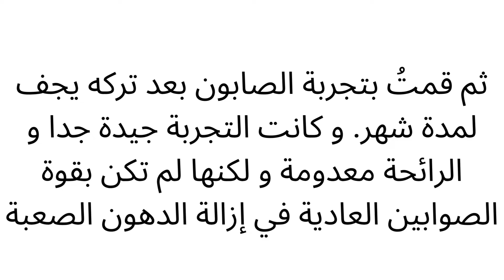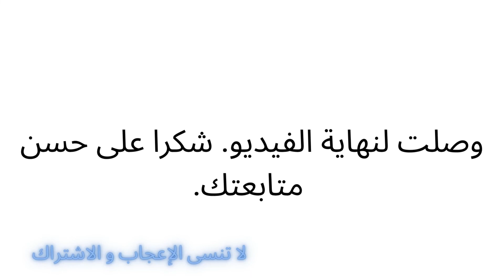تجربتي في صناعة الصابون من زيت الطبخ المستعمل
عندما أكتب "تجربتي" يعني لم تكن النتيجة مثالية لكنها لم تفشل. عدم نجاحها الباهر يعود لارتكاب بعض الأخطاء و الهدف من الفيديو هو أن لا ترتكبوا هذه الأخطاء. شاهدو الفيديو حتى النهاية، استمتعوا به و استفيدوا.

في البداية وضعت محسنات الروائح مثل ( هيل، قرنفل، قرفة و قهوة و أشياء أخرى نسيتها الآن ) و تركت الزيت أشهر. هذه الخطوة ليست مهمة لأنها لم تحسن من رائحة الزيت كما كنت أطمح ثم إن عملية تحويله لصابون كفيلة بالقضاء على الرائحة.

المكونات :
٧٥ غ من الزيت المستعمل ( أي نوع)
٧٥ غ من زيت جوز الهند ( مهم للتصلب)
٤٥ غ من الماء المقطّر ( أنا جمعت ماء مطر فعلي لكن يمكنك بكل بساطة استخدام ماء المكيف)
٢٠ غ إظافية من الماء المقطر
هيدروكسيد الصوديوم ٢٥ غ ( حصلت على عينة منه بعد التواصل مع إحدى الشركات لأنه لا يُباع في عُمان على ما أعتقد)
١٠ مل من الزيت الأساسي ( اختر الرائحة التي تفضلها)
مقدار من الجلسرين حسب الرغبة لكن لا تكثر

لستُ خبيرة في صناعة الصابون فلا أستطيع أن أفتي كم غراما يجب أن تضع من الجلسرين لكن أنا وضعت ما يقارب الملعقة الكبيرة.

الطريقة :
مثل ما هو موّضح في الفيديو.
ضع الهيدروكسيد في الماء ( ٤٥ غ)  ببطيء و حذر و لا ينفع العكس. يصبح المكون هنا ماء ساخن قادر على إذابة الجلد. اتركه حتى يخف حرارته قليلا يمكنك التعرف على ذلك عن طريق لمس الوعاء من الخارج. ارتد الكمامة و افتح النوافذ.

اخلط الزيتين معاً.

اسكب خليط الهيدروكسيد فوق الزيوت و اخلطهم جيداً.

ضع الماء (٢٠ غ)

ضعه في قالب و أغلفه و اتركه ٢٤ ساعة داخل الغرفة ثم قطعه و اتركه ينشف تحت الشمس لمدة تصل شهر.

في الفيديو السابق أنا لم أضع الزيت الأساسي و الرائحة كانت مزعجة. فقمتُ بإذابته و اضفت له الماء و النشأ ( ليساعد لتثبيت الرائحة ) و الجلسرين لتنعيم اليد و كلها بدون مقادير ثابته. لكن لا أنصح بهذه الخطوة أبدا لأنها أضعفت الصابون و أبطأت من تصلبه.

لا داعي لقشر البرتقال فهو لم يؤثر في شيء و لم تظهر رائحته حتى.

استخدم أي ادوات في متناول اليد لكن اجعلها مخصصة فقط لصناعة الصابون و لا تستخدمها للطبخ مجددا. لاحظ ادواتي بلاستيك و فخار و يمكنك استخدام الزجاج و الستينلس ستيل و ابتعد عن الألومنيوم.